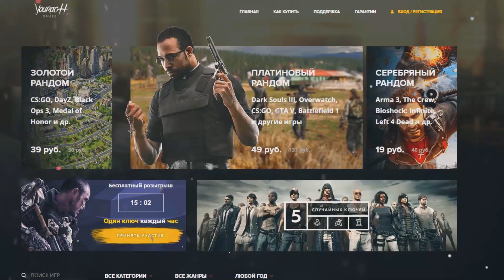САМАЯ БЫСТРАЯ ЛЕГО МАШИНА 10000 КМ/ЧАС В BRICK RIGS! (BRICK RIGS Смешные моменты)